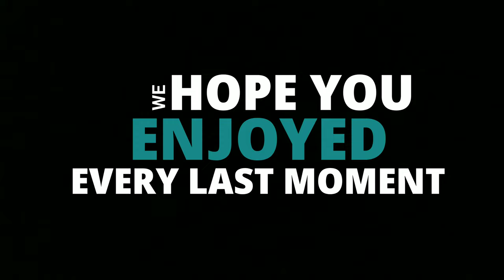ANOTHER EPIC DAY AT THE RIVER WEEK #3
Camera:  Check this out: GoPro Hero4 Black